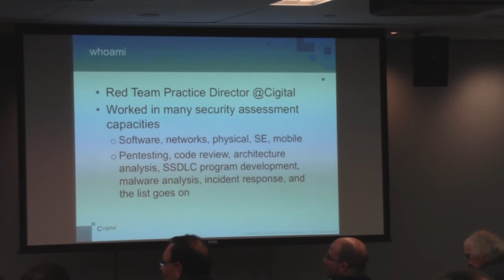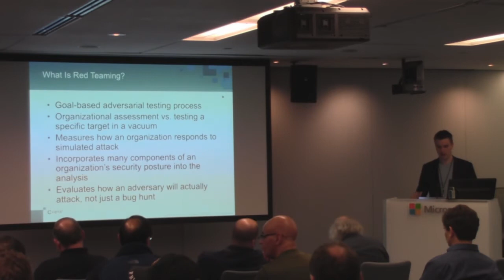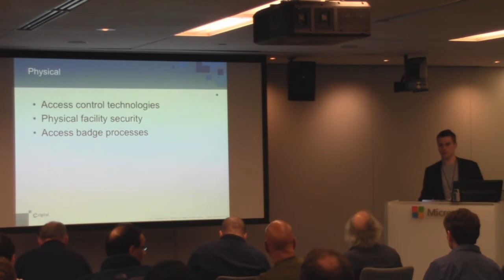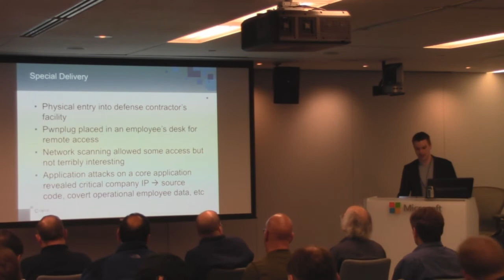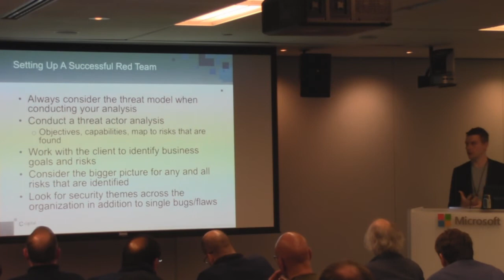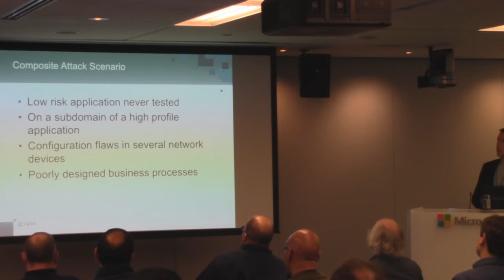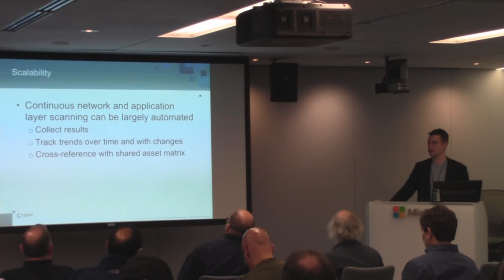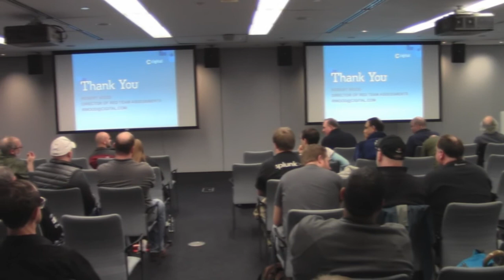Next Generation Red Teaming Robert Wood Security BSides Boston 2014